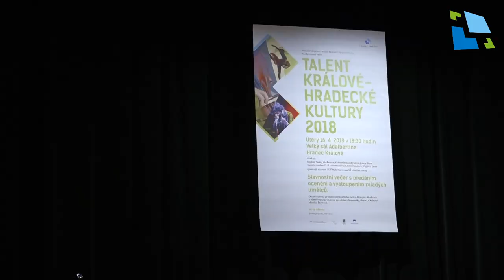Talent královéhradecké kultury 2018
16. dubna 2019, Adalbertinum Hradec Králové